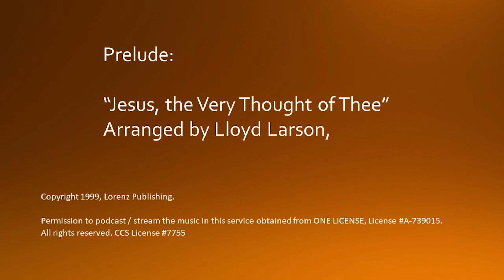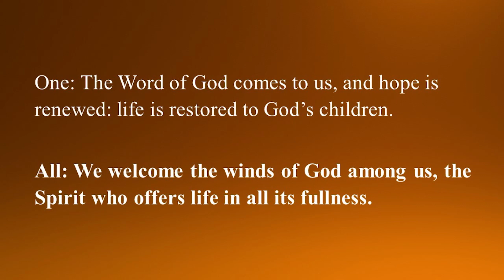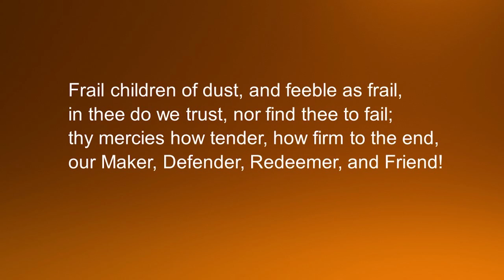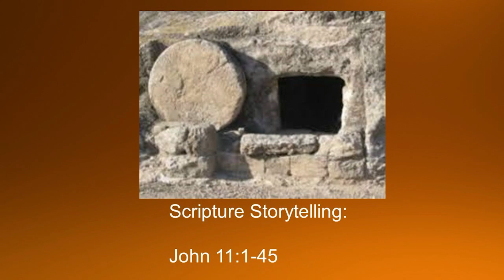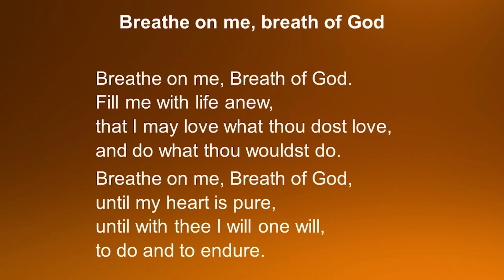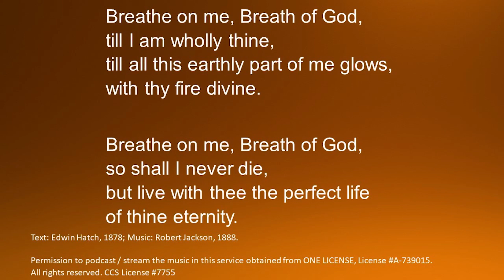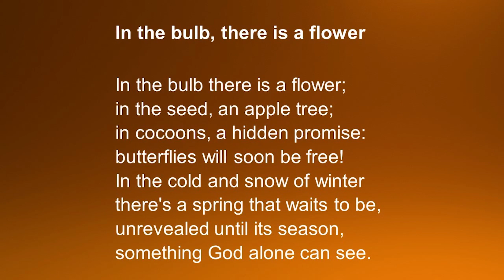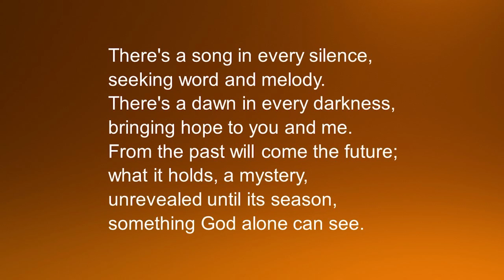March 13, 2022 Worship Service Ridgeway Church of the Brethren